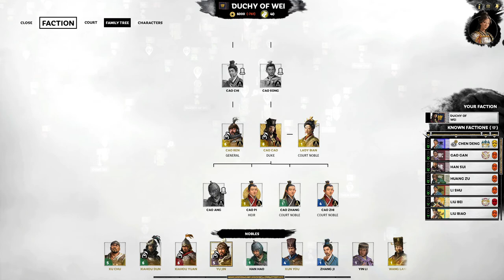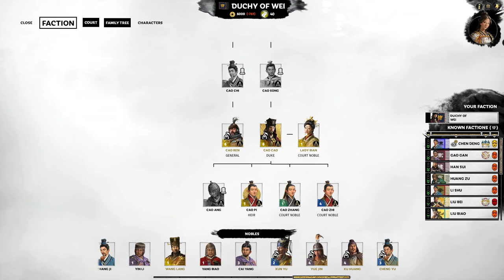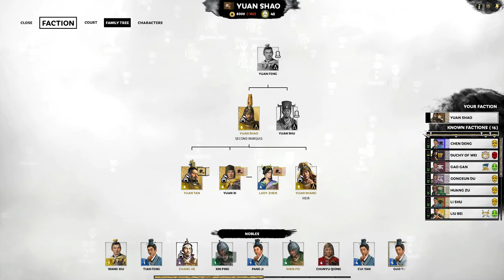COMPLETE FACTION GUIDE - Fates Divided.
Hello Guys, Its been a while I Havn't uploaded anything for Total War, so here we have Completely Detailed faction Guide video for all these factions.
(Cao Cao, Yuan Shao, Liu Bei, Liu Zhang, Meng Huo and Liu Yan 190 & 194 CE). more legendary guides coming soon have fun and let me know in the comment section.

As I am a CA Verified Content Creator so I'll be uploading  new Lords/Faction Videos on EARLY ACCESS, So that you guys can have some fun when new DLC/Game gets released.

                              If you guys want to catch me live, I Stream on twitch daily mostly different Total War games and If anyone of you like to Join any Multiplayer Total War Tournaments, can Check our website where we organize different Tournaments monthly with different Total War titles with
attractive PRIZES and 5 TW Games from CA...

LINKS:-
COMPLETE FACTION GUIDE -  The Bandits - "A World Betrayed".